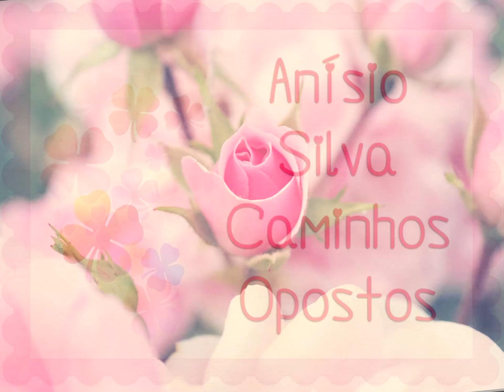Anísio Silva - Caminhos Opostos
Anísio Silva - Caminhos Opostos (1961)
[Anísio Silva/Wilson Pinho]